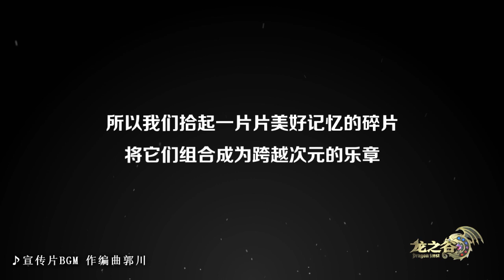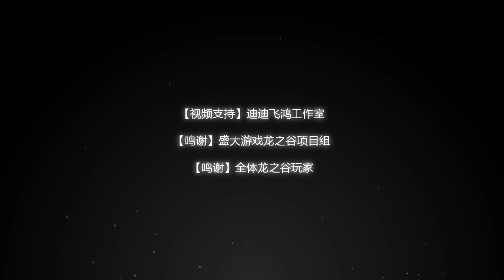Dragon Nest Animation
Shengda will release Dragon Nest Animation in 2015